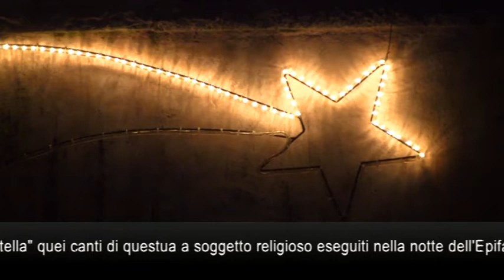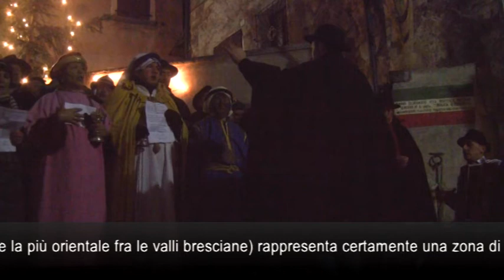il canto della stella in Valsabbia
«Ogni anno, nella sera di vigilia dell'Epifania, si rinnova in Valle Sabbia la tradizione dei "canti della stella", un repertorio rituale di questua che trova corrispondenza in Laudi Spirituali conosciute dal XVII secolo.»